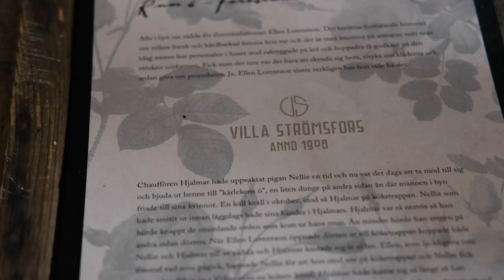Behind The Scenes - Wedding Video - Åsa & Viktor - Villa Strömsfors (Svenljunga, Sweden)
Styled Wedding Video

Designed Prints, Napkins, Silk Ribbons - OH HAPPY! TEXTILE & DECOR